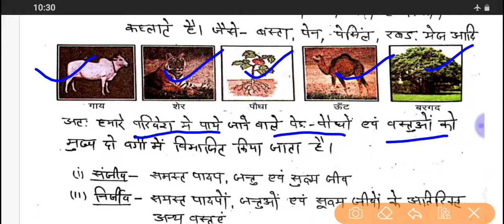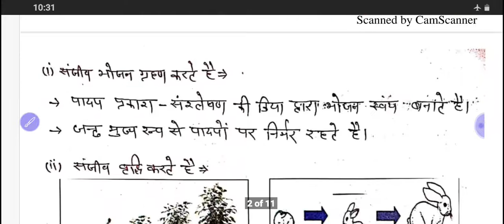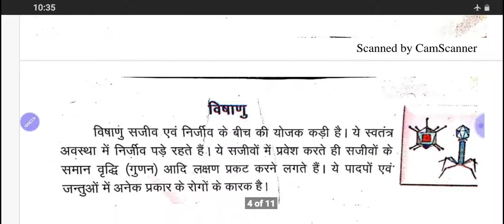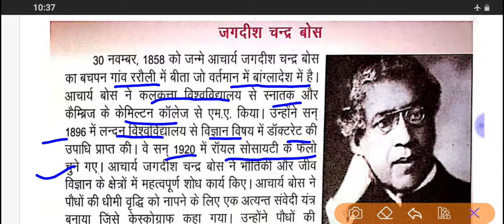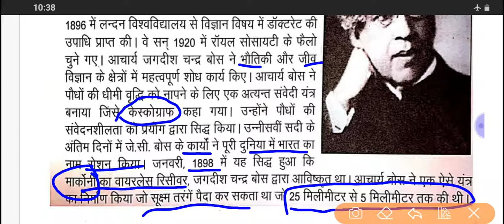Ncert Science Class 6th Chapter Wise Course |PART-5|सजीव एंव निर्जीव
नमस्कार दोस्तों आप सभी का  हमारे यूट्यूब चैनल AXON  CLASSES में स्वागत है
 यहां पर आपको कक्षा 6 से लेकर कक्षा 12 तक की साइंस बुक   का अध्ययन चैप्टर वाइज करवाया जा रहा है  आज की इस वीडियो में कक्षा 6 का अध्याय सजीव एंव निर्जीव के बारे में बताया गया है एक्जाम की दृष्टि से  जितने भी most important Question बन  रहे हैं का अधयन करवाया गया है
Axon classes के YouTube channel पर आपको रोजना  वीडियो उपलब्ध करवाई जा रही है

NCERT SCIENCE BOOKS NOTES  FOR ---RAILWAY RRB,NTPC, RRC,RPSC,LDC,HSSC,RAJ.POLICE, PATWARI ,CTET, REET, HARIYANA POLICE, HARIYANA PATWARI, HARIYANA LDC,RPSC 2nd GRADE
पीडीएफ फाइल प्राप्त करने के लिए टेलीग्राम ग्रुप ज्वाइन करें